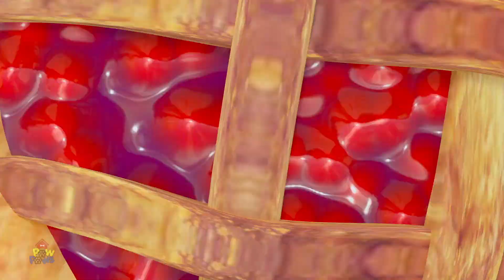Paw Pack Cartoon : Dog Cone | Comedy Shows for Kids | Funny Videos from Paw Pack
Hey Kids!

Follow the comic misadventures of the Paw Pack team of goofy dog, charming cat and clever mouse for totally entertaining clownery and prankish fun. Your toddlers and tiny tots will be glued to our delightful and entertaining animated videos while the funny sound effects and playfully chaotic music will multiply the laughs by matching the onscreen actions of the cartoon characters to the beat of their movements.

The hilarious shenanigans of the mischievous Paw Pack team will make your preschoolers laugh, think deeply, engage them and are excellent for supporting comprehension skills needed for kindergarten as they contain no dialogue. Our delightfully entertaining silent comedy videos will help foster curiosity, positive values, friendship and teamwork in your babies, through the funny and playful antics of the adorable animal frenemies.

Music and Lyrics: Copyright USP Studios Pvt Ldt™